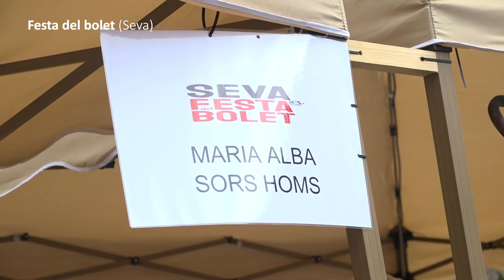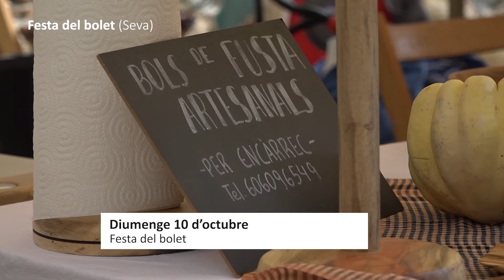EN IMATGES - Festa del Bolet 2021